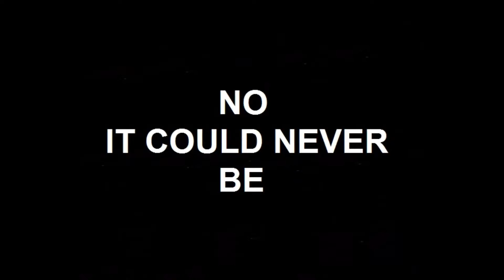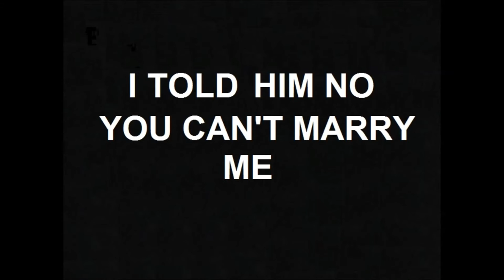Butterflies And Bats